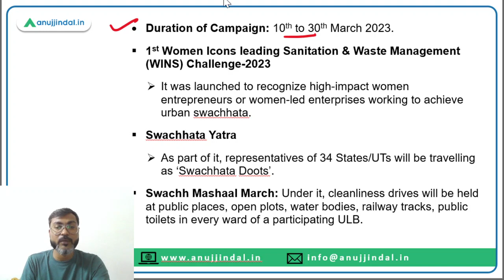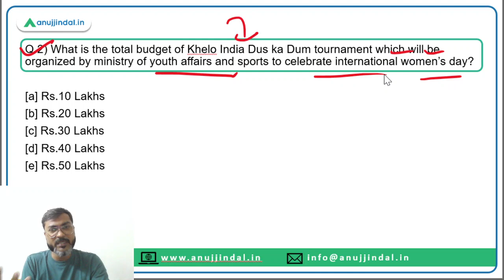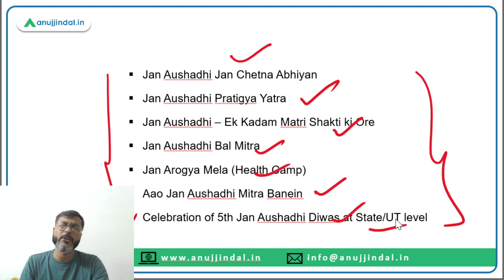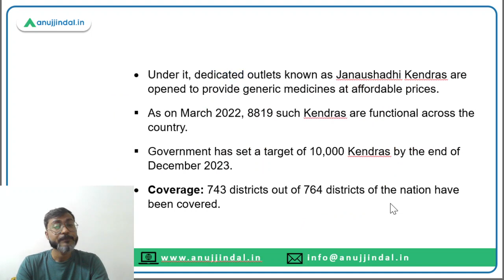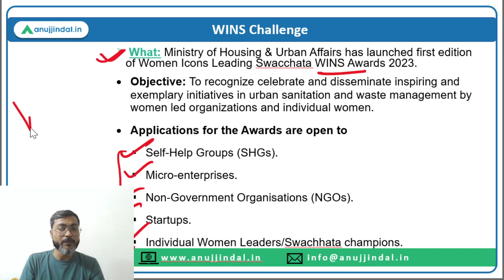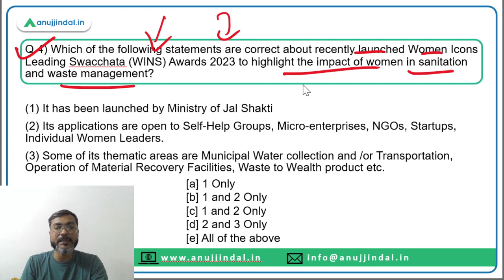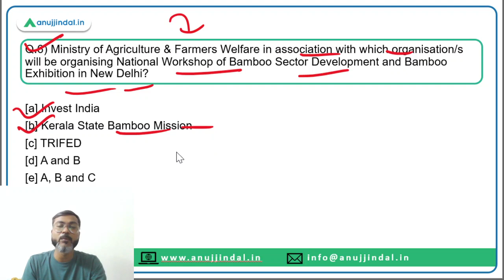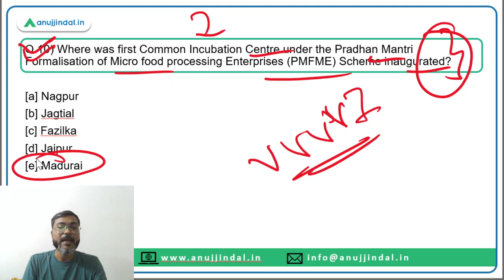PIB Current Affairs 24*7 Current Affairs | RBI Grade B | Daily ESI Current Affairs - Manish Sir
In this session we will discuss the PIB news from 08th to 10th March 2023. Do watch the complete session and spread the knowledge..!!